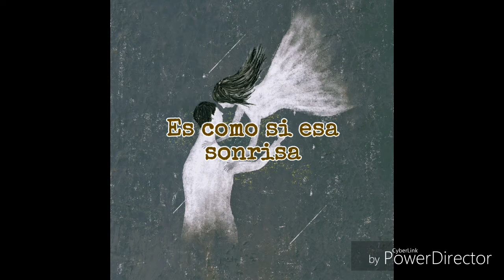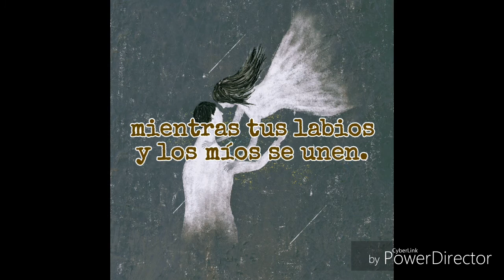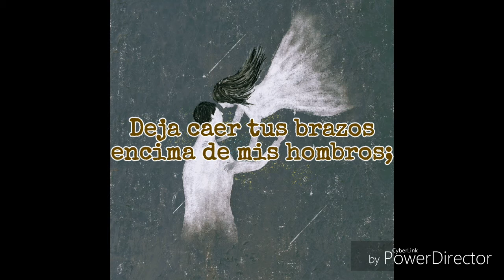멜로망스 (MeloMance) - 입맞춤 (Kiss) [sub. español]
Basado en la traducción al inglés de ANGGIA y ReplyF4.